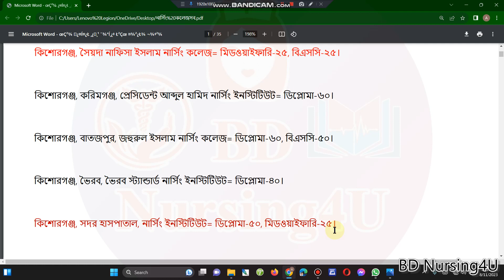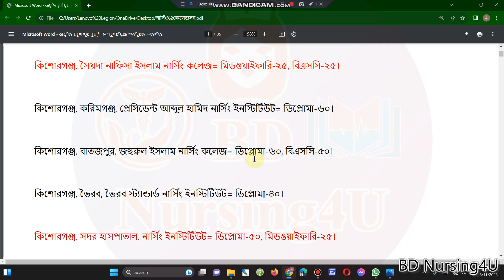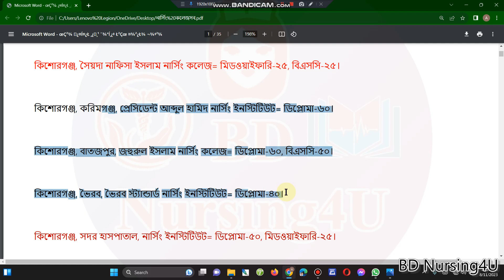Nursing College College List in Kishoreganj কিশোরগঞ্জ জেলার নার্সিং কলেজ ও ইনস্টিটিউটের নামের তালিকা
nursing result
bsc nursing
নার্সিং
nursing update
Kishorgonj, Sadar Hospital, Nursing Institute.
Kishurgonj Batijpur Johurul Islam Nursing College
Kishorgonj, Shayed Nafiza Islam Nursing College.
Kishoregonj, President Abdul Hamid Nursing Institute.
Kishurgonj, Bhairab, Bhairab Standard Nursing Institute.

nursing,
bsc nursing,
nursing course,
nursing admission,
কিশোরগঞ্জ, সৈয়দা নাফিসা ইসলাম নার্সিং কলেজ
কিশোরগঞ্জ, করিমগঞ্জ, প্রেসিডেন্ট আব্দুল হামিদ নার্সিং ইনস্টিটিউট
কিশোরগঞ্জ, বাতজপুর, জহুরুল ইসলাম নার্সিং কলেজ
কিশোরগঞ্জ, ভৈরব, ভৈরব স্ট্যান্ডার্ড নার্সিং ইনস্টিটিউট
কিশোরগঞ্জ, সদর হাসপাতাল, নার্সিং ইনস্টিটিউট

nursing update,
নার্সিং,
nursing preparation,
nursing result,
nursing news,
নার্সিং রেজাল্ট
nursing admission result 2023-24
nursing result
nursing
bsc nursing
নার্সিং